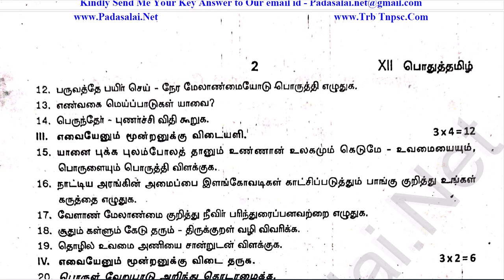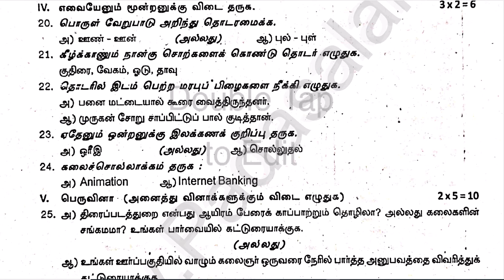12th Tamil 2nd Mid Term Exam 2024 Original Question Paper Kanchipuram District